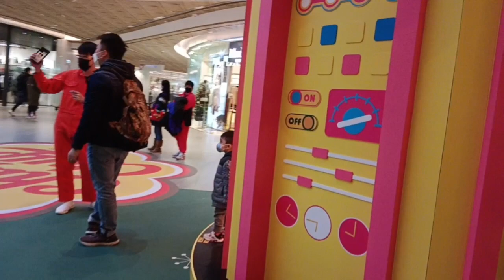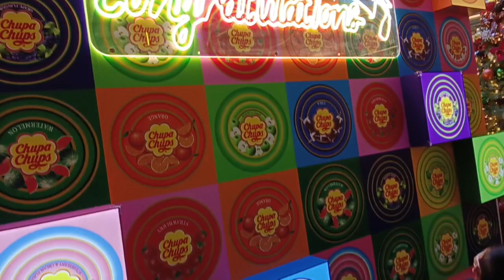AT CITY GATE PASYAL MODE WITH KIDDOS